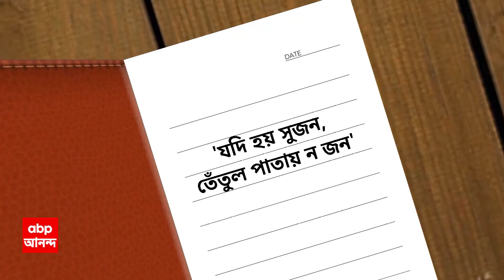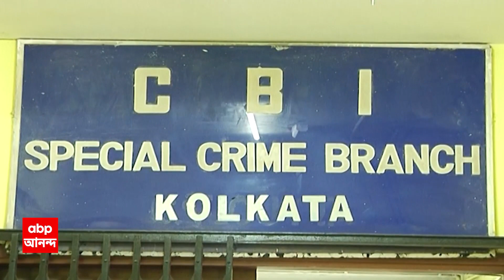Sitaram Yechury: 'বাংলায় তৃণমূলের সঙ্গে আসন সমঝোতার প্রশ্নই ওঠে না', মন্তব্য সিতারামের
ইন্ডিয়া জোটের মঞ্চে মমতা বন্দ্য়োপাধ্য়ায়ের সঙ্গে একমঞ্চে দাঁড়ানোয় উঠেছে দ্বিচারিতার অভিযোগ। এই পরিস্থিতিতে রাজ্যে এসে সিপিএমের সাধারণ সম্পাদক সীতারাম ইয়েচুরি বললেন, বাংলায় তৃণমূলের সঙ্গে আসন সমঝোতার প্রশ্নই ওঠে না। একই সুর অধীর চৌধুরীরও। সিপিএমের এখানে কিছুই নেই, ওদের সঙ্গে আমরাই জোট করব না। কটাক্ষ করেছেন কুণাল ঘোষ।